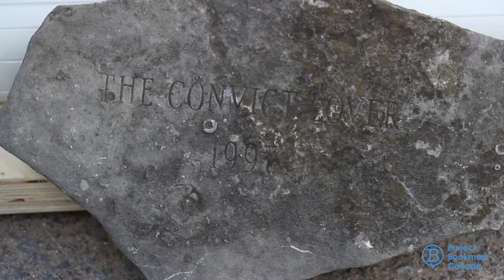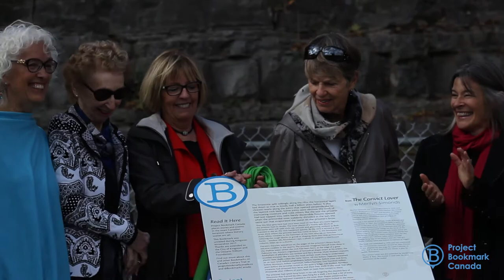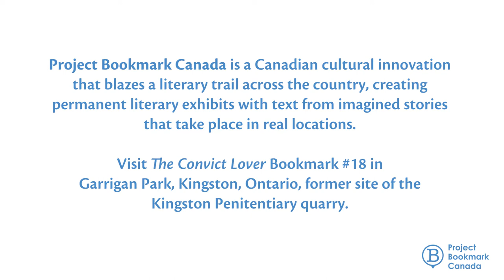Project Bookmark Canada: Unveiling of the Convict Lover Plaque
The Convict Lover: Project Bookmark Canada unveils its 18th Bookmark in Garrigan Park, Kingston, Ontario, to celebrate the place of The Convict Lover in Canada’s literary landscape. Merilyn Simonds read from her book; music by Hugh Christopher Brown, founder of Pros and Cons.